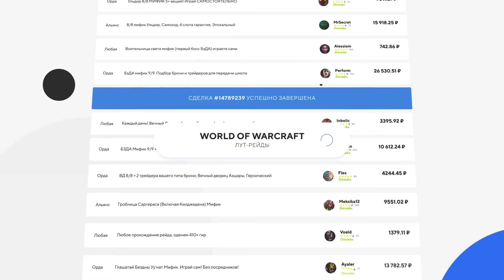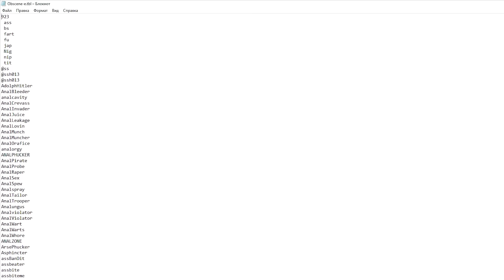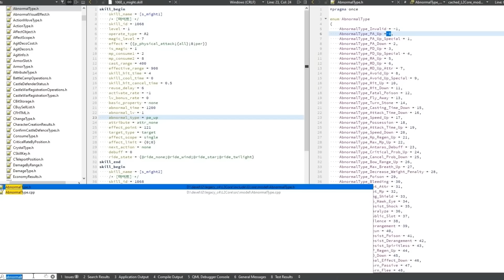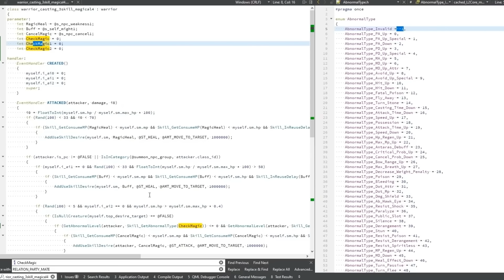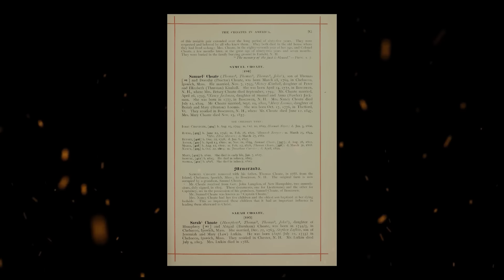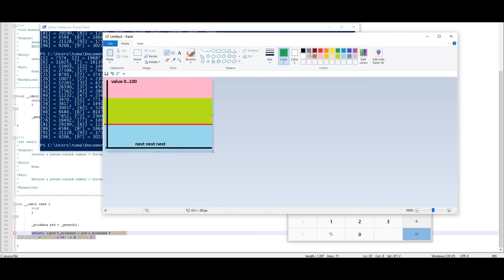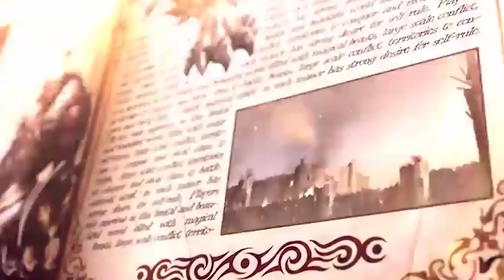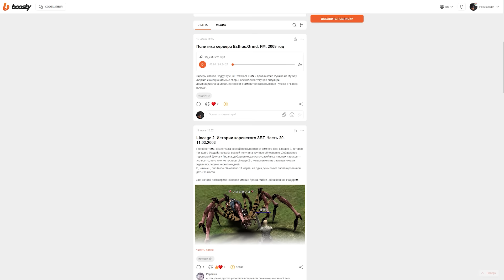Топ 10 игровых мифов из Lineage 2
Разрушаем Топ 10 игровых мифов из Lineage 2.

00:00 - Введение
00:42 - Миф 1. При дропе с PK шанс дропа эпика выше, чем других итемов
02:29 - Миф 2. Нужно забивать инвентарь чтобы не дропнуть дорогие итемы
03:19 - Миф 3. Запрещенное число 923
04:53 - Миф 4. Дроп ивентовых итемов строго привязан к таймеру
07:17 - Миф 5. Прыжки в Lineage 2
07:38 - Миф 6. От Cancel защищает баф Might
12:20 - Миф 7. На Острове Грез оставлена страшная пасхалка на надгробии
17:28 - Миф 8. Заточка через фейлы или криты
20:37 - Миф 9. Lineage 2 сделана по корейской манхве Родословная
22:54 - Миф 10. Ричард Гэрриот создатель Lineage 2
26:46 - Заключение

Меня зовут Алексей, мой ник - FocusDeath. Этот блог посвящен истории и лору Lineage 2.